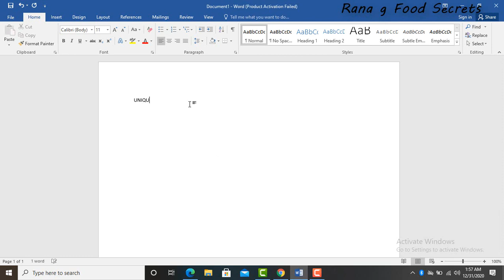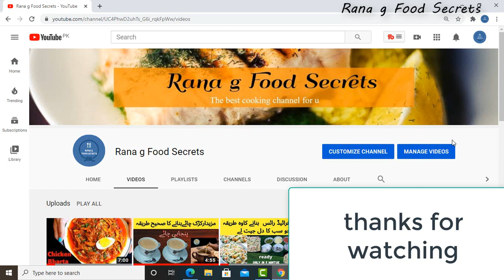how to choose cooking channel name || cooking channel name ideas for utube 2021 may cooking channel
Cooking Channel Name Suggestions| Channel Name ideas in Urdu| Kitchen Morning

Here are some good cooking channel name suggestions or ideas in Urdu. Watch this video and get your channel name.

cooking channel name suggestions, cooking channel names, , cooking channel name for youtube,

cooking channel name ideas for youtube || 2021 Best cooking channel name